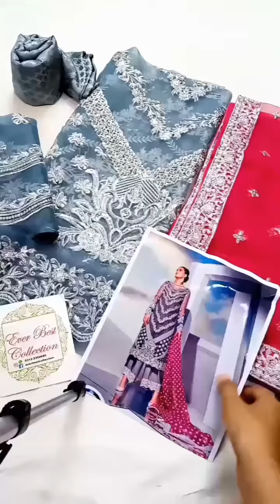Zainab Chottani😍🔥🔥Hit CodeNew Arrival 🥰💥💥Beautiful Colour 💐 Price:4,400/- | Ever Best Collection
Zainab Chottani😍🔥🔥Hit Code
New Arrival 🥰💥💥
Price:4,400/- Fixed With 250/- Delivery Charges Apply Fixed rate
Fabric Organza
Dupatta Organza
Jamawar Trouser
Front Lenght 44
Front width 36
82 inch Dupatta
2.5 meter Trouser